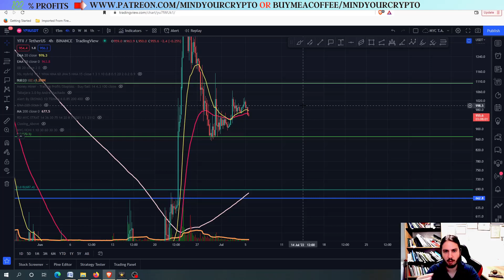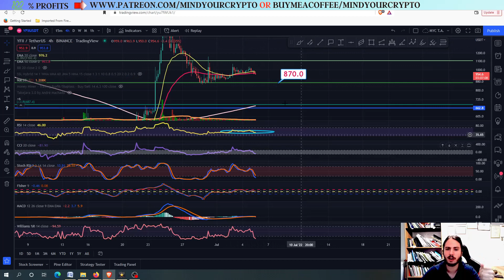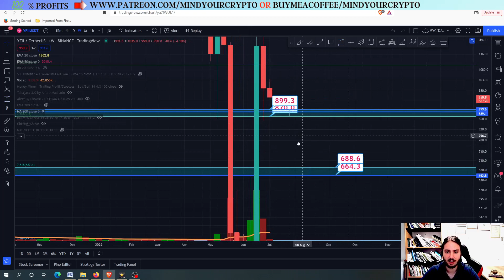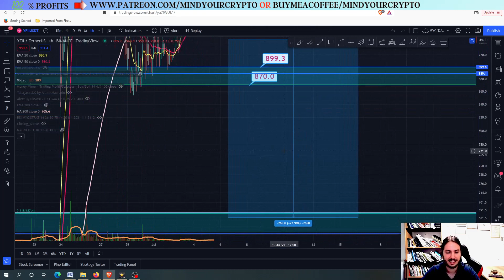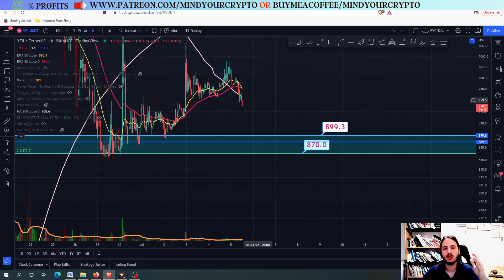DFI.MONEY(YFII) PRICE PREDICTION! MORE CORRECTION? YFII COIN! YFII CRYPTO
In this video we will provide technical analysis and price prediciton of the DFI.MONEY(YFII) IN USDT. So what is DFI.MONEY going to do next?? So yfii prepares to crash more but at what extend? Did it have enough and from now on it is going to correct even more?

💰💰 JOIN PREMIUM